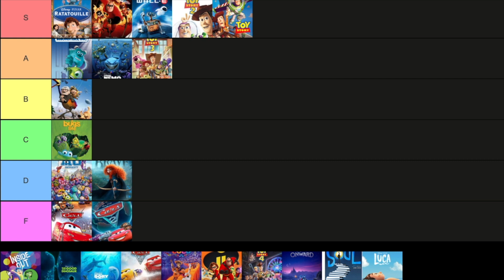MONSTERS UNIVERSITY | The Ultimate Pixar Tier List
In our next film in The Ultimate Pixar Tier List, we look at Monsters University and examine how it works as a prequel to one of Pixar's best films.

WATCH INSIDE OUT THE DAY THIS VIDEO GOES UP HERE (and subsequent films too)

Also join me here for updates regarding the Tier List/Videos/Watch Times for Pixar Films: